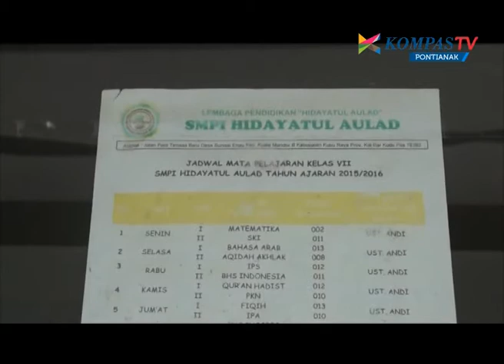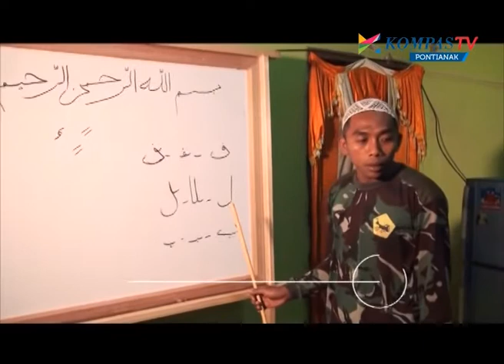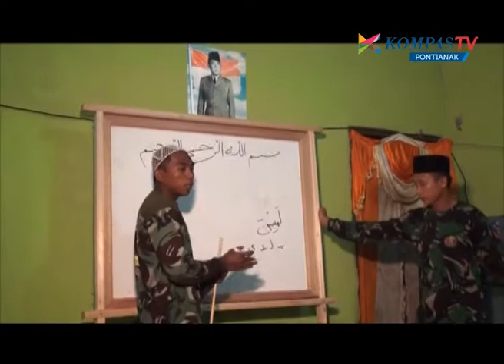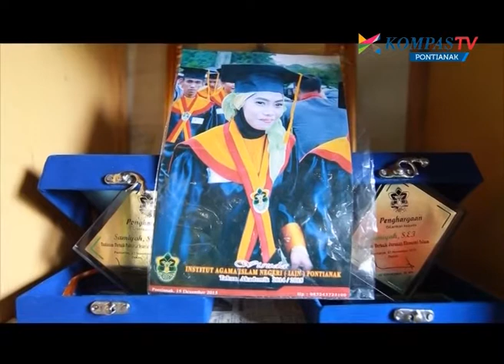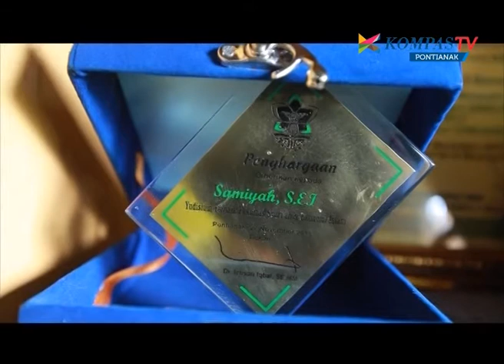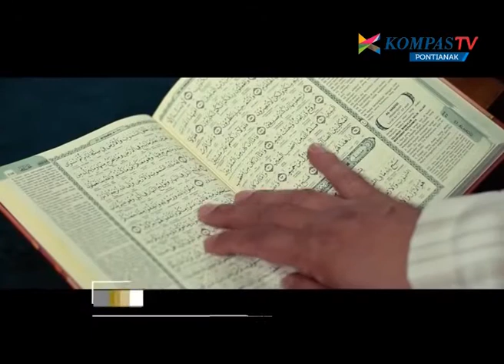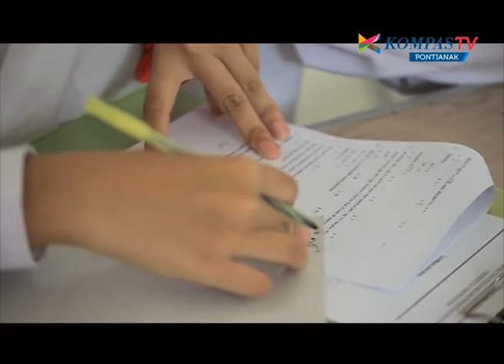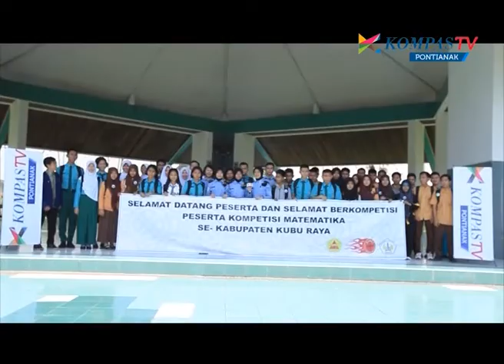1001 Kalbar Episode 01 - Kompas TV Pontianak